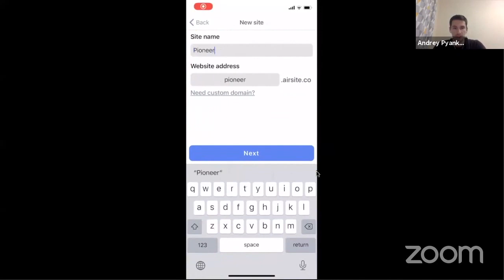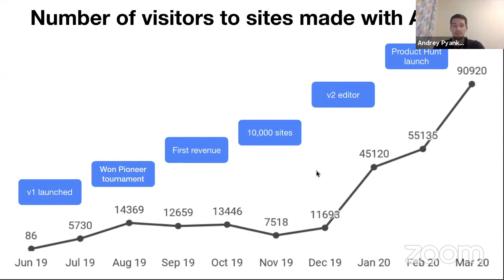Andrey Pyankov presents Airsite to Patrick McKenzie | Pioneer Livestream March 2020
Andrey Pyankov from Russia presents Airsite a mobile website builder, to Stripe's Patrick McKenzie.